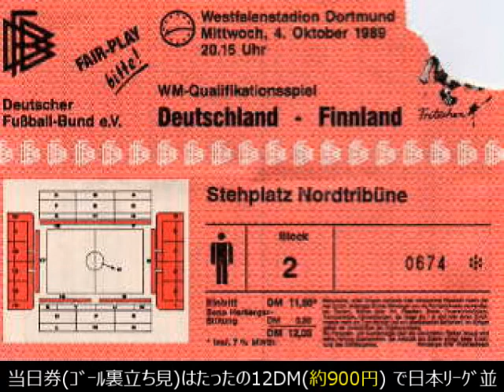【ｻｯｶｰ観戦旅行】1989 西ﾄﾞｲﾂ vs ﾌｨﾝﾗﾝﾄﾞ【観戦試合[210]】詳細は概要欄参照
4/10/1989:World Cup Qualifier, W.Germany vs Finland, Westfalenstadion [40,000]

34年前の今日、ﾜｰﾙﾄﾞｶｯﾌﾟ予選ｸﾞﾙｰﾌﾟ内最弱のﾌｨﾝﾗﾝﾄﾞ戦を観戦
ｸﾞﾙｰﾌﾟ2位になると予選敗退の可能性もあるため大量得点での勝利が必要
既に予選敗退のﾌｨﾝﾗﾝﾄﾞに前半は苦戦したものの、最終的には6-1の圧勝

結果は分かっている試合のためか、当日券もありｽﾀｼﾞｱﾑは満員にはならず
ｺﾞｰﾙ裏立ち見はたったの12ﾏﾙｸ(約900円)で、日本ﾘｰｸﾞ並

0:44 1-0 Möller
2:15 2-0 Littbarski
2:49 3-0 Klinsmann
3:53 4-0 Völler
4:32 4-1 Lipponen
5:00 5-1 Möller
5:59 6-1 Matthäus

●W.Germany (Franz Beckenbauer)
Bodo Illgner
Klaus Augenthaler
Andreas Brehme
Guido Buchwald
Stefan Reuter
Thomas Hasler(Uwe Bein)
Pierre Littbarski
Lothar Matthaus
Andreas Moller(Frank Mill)
Jurgen Klinsmann
Rudi Voller

●Finland (Jukka Vakkila)
Aki Lahtinen
Mixu Paatelainen(Ismo Lius)
Jari Europaeus
Ari Heikkinen
Erik Holmgren
Jukka Ikalainen(Ari Hjelm)
Kari Laukkanen
Mika Lipponen
Marko Myyry
Kimmo Tarkkio
Kari Ukkonen